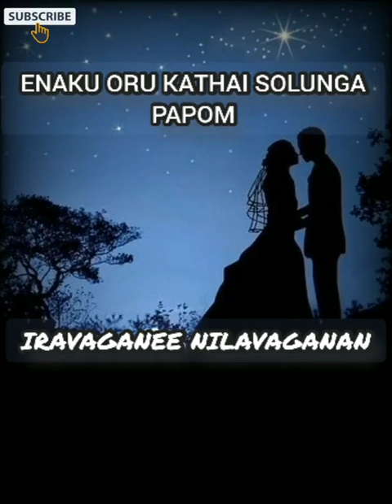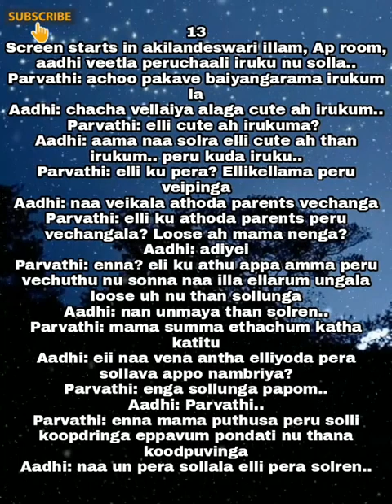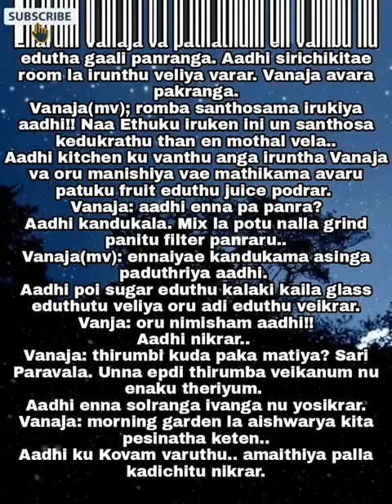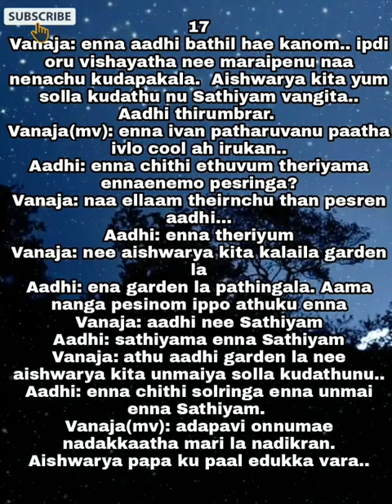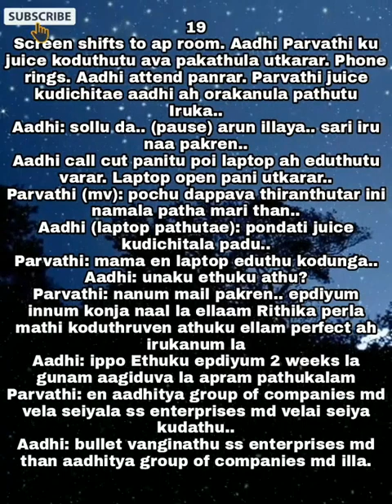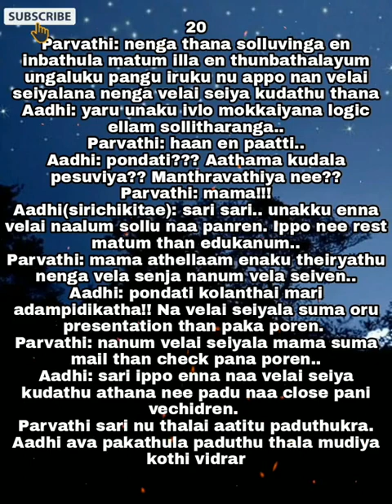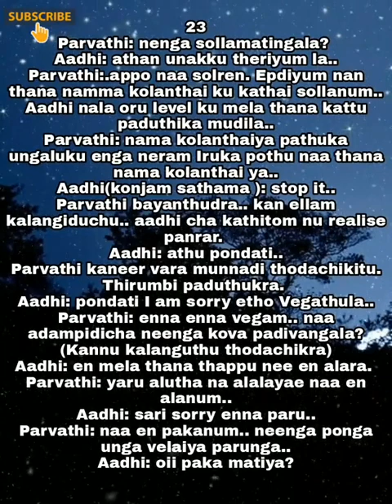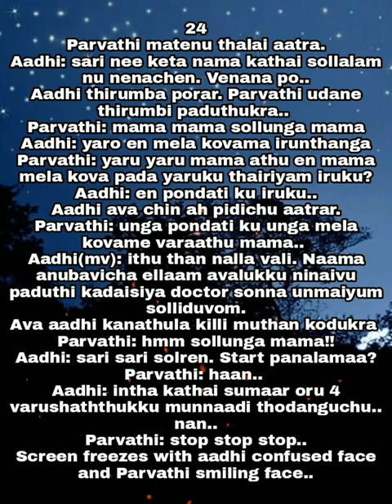ENAKU ORU KATHAI SOLUNGA PAPOM|| IRAVAGANEE NILAVAGANAN|| EPISODE 186 PART 2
IRAVAGANEE NILAVAGANAN
Episode: 186
Part: 2

ID: hibiscus212021
Admin: Krish